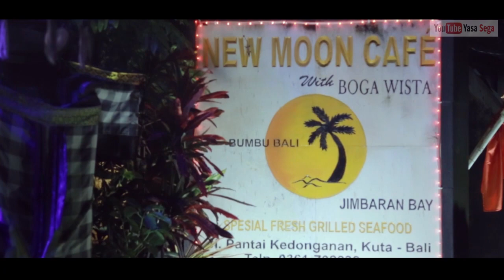Ayu Waden ft Naniq Anettya - Sing Ada Kalah Menang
Lagu citp./musik by Km Raka.
video : Yasa Sega